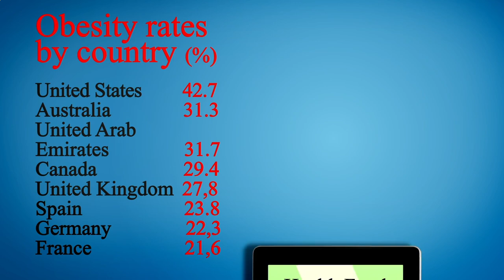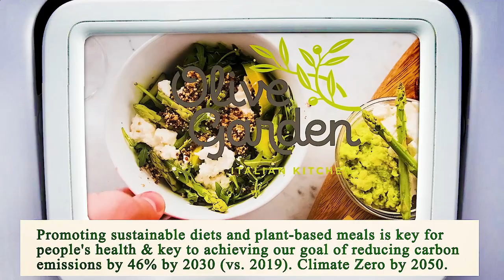Close to Me Restaurant Manhattan 10007 NY, New York County, New York, United States